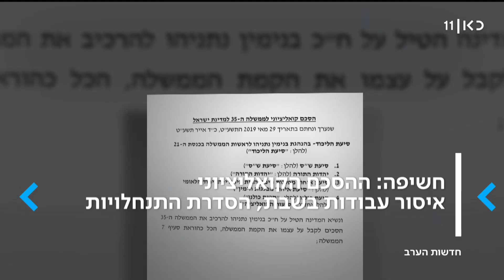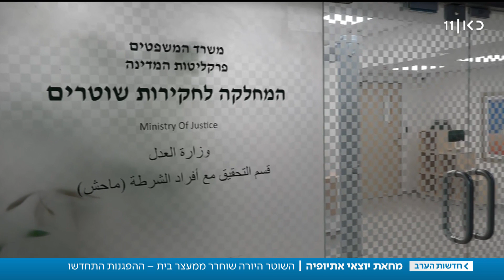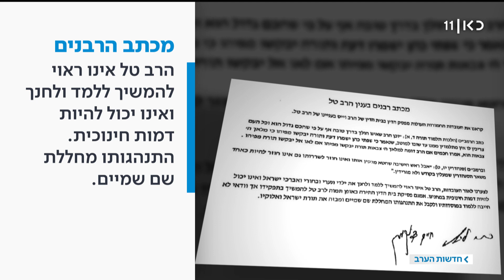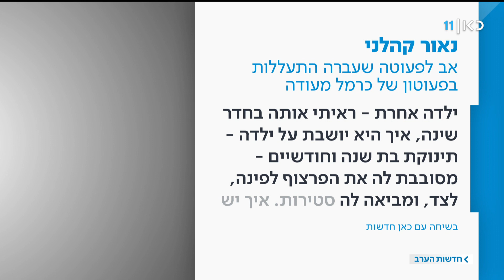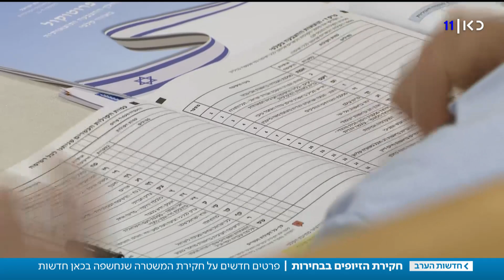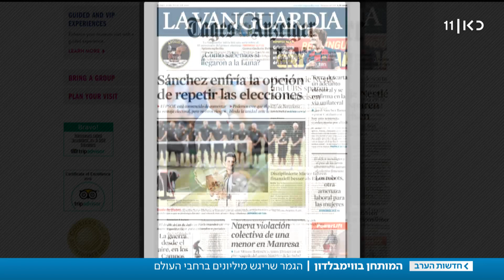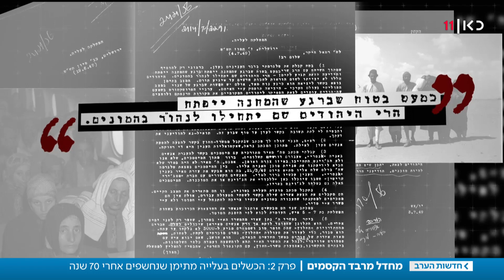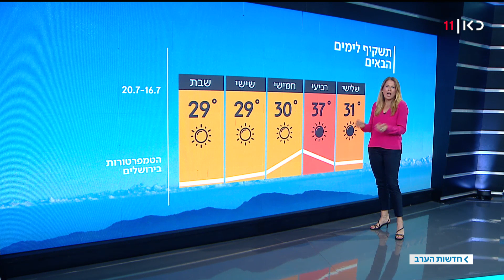חדשות הערב 15.07.19: ההסכם הקואליציוני בין נתניהו לשותפות נחשף | המהדורה המלאה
כאן חדשות | חדשות הערב עם דוריה למפל